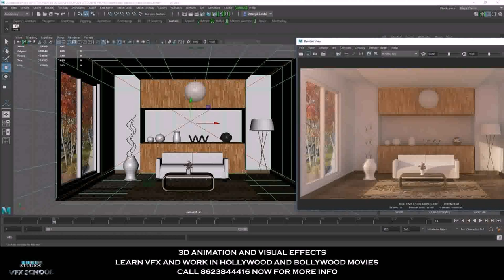1 Year Interior Design Course In Pune (see description)